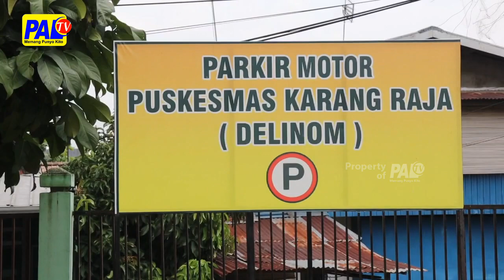Motor Staf Puskesmas Hilang Di Parkiran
Masih dari prabumulih motor milik staf puskesmas delinom hilang dicuri di parkiran puskesmas dalam kejadian yang terekam cctv puskesmas pelaku berjumlah 2 orang